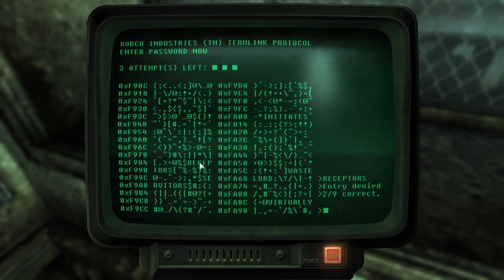A trip to the planetarium - Let's Play Fallout 3 #28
Fallout 3 is a game that hurts me. It really does. And so I have decided to hurt it back. And, in the process, maybe I'll manage to make an interesting Let's Play. Either way, let's find out!